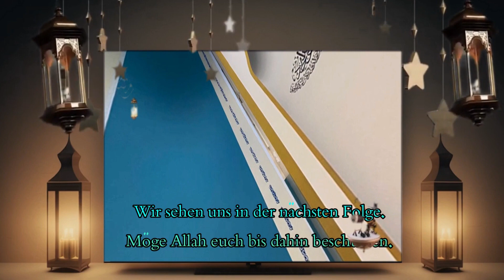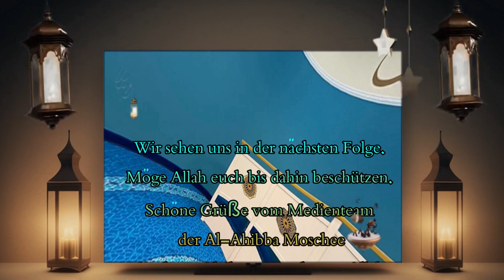Leben mit dem Propheten, Stärke deinen Glauben, 14/15